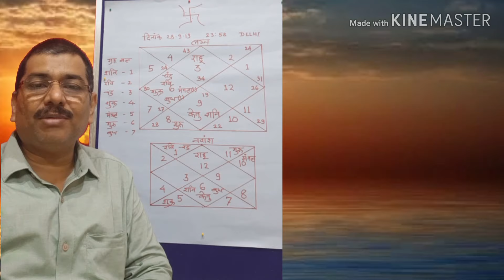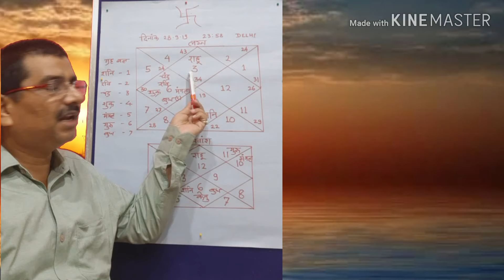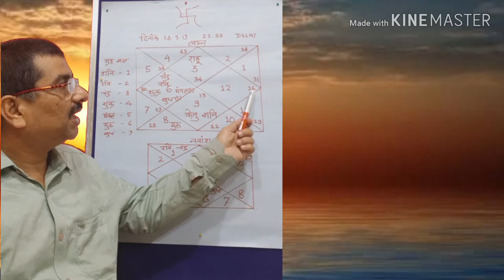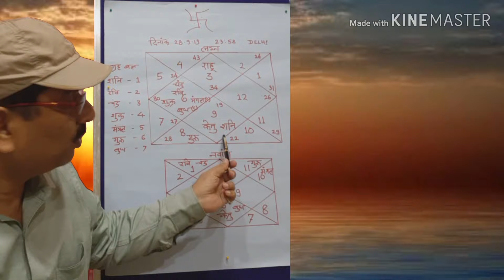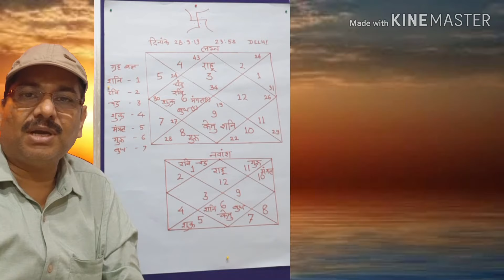शत्रुओं व प्राकृतिक प्रकोप से देश करेगा युद्ध।विदेशी उपस्थिति बढेगी। War& Foreign Interference rises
It's an ancient astrological procedure of predicting future events. The planetary combination of beginning Navratri Pratipada Tithi are taken into consideration and future is predicted through Mundane Astrology technique. Famous Astrologer Dr Anurag Tiwari is providing an insight on the issue of Nation's Economic and Defence situations.